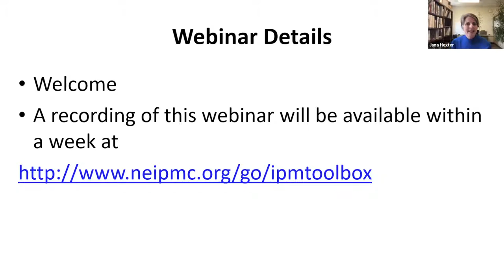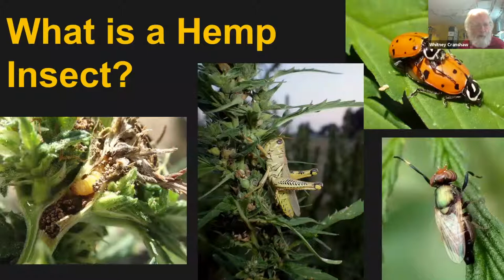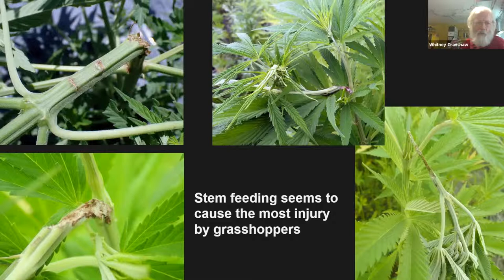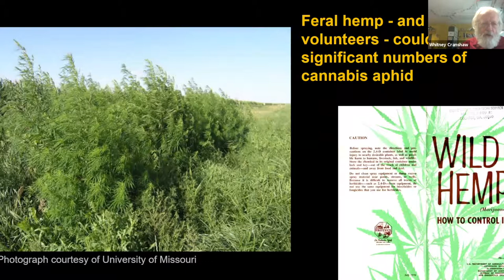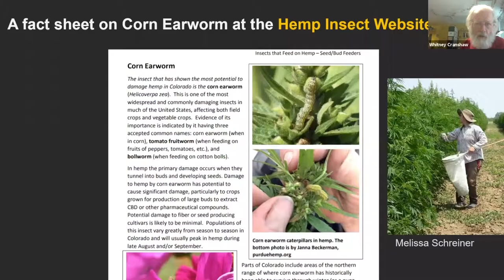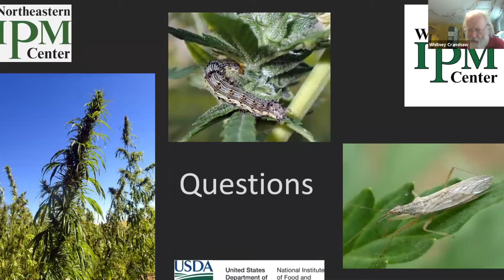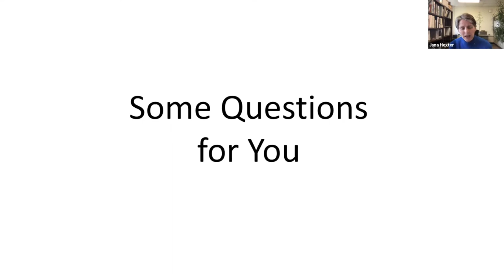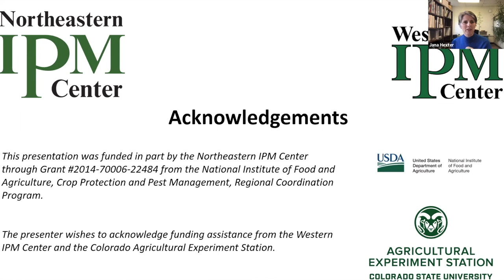The IPM Toolbox: IPM for Industrial Hemp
Presented by Whitney Cranshaw, Colorado State University.